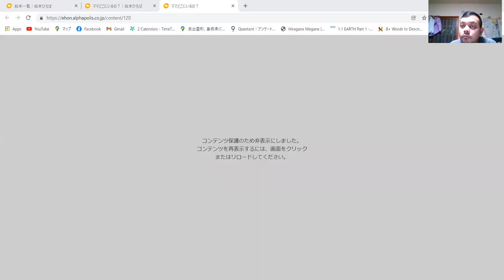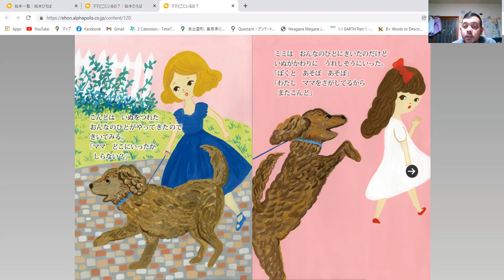Japanese picture book reading ①